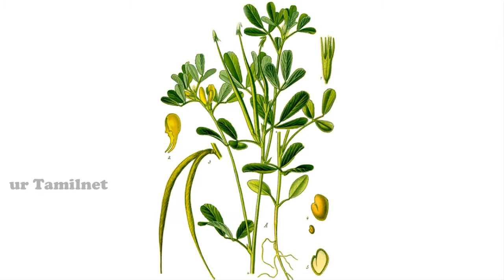வெந்தய கீரையின் (Fenugreek leaves) பயன்கள் | ur தமிழ்நெட்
வெந்தய கீரையின் பயன்கள்.